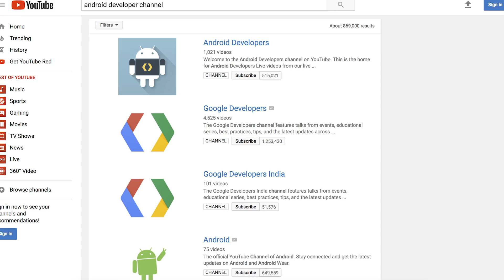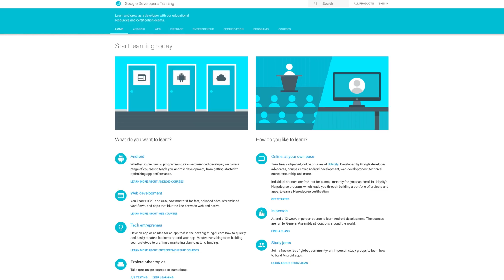Associate Android Developer - Ramankit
Ramankit Singh takes us through his challenging journey of self-eduction to become an Associate Android Developer.